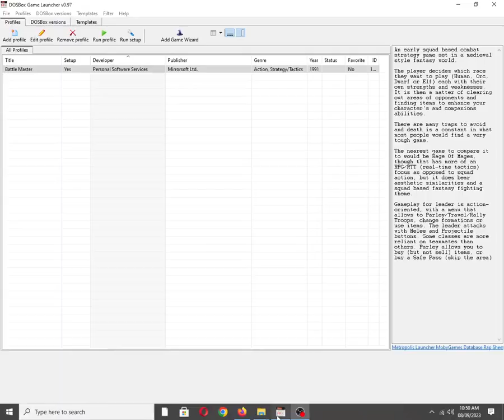Battle Master [MS DOS] Title Screen on IBM PC Speaker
Mobygames description:
An early squad based combat strategy game set in a medieval style fantasy world.

The player decides which race they want to play (Human, Orc, Dwarf or Elf) each with their own strengths and weaknesses. It is then a matter of clearing out areas of opponents and finding items to enhance your character's and companions abilities.

There are many traps to avoid and death is a constant in what most people would find a very tough game.

The nearest game to compare it to would be Rage Of Mages, though that has more of an RPG/RTT (real-time tactics) focus as opposed to "squad action", but it does bear aesthetic similarities and a squad based fantasy fighting theme.

Gameplay for leader is action-oriented, with a menu that allows to Parley/Travel/Rally Troops, change formations or use items. The leader attacks with Melee and Projectile buttons. Some classes are more reliant on teammates than others. "Parley" allows you to buy (but not sell) items, or buy a Safe Pass (skip the area)

Also available on:
Vanillo: ✅☑✔
COS.TV: ✅✔☑